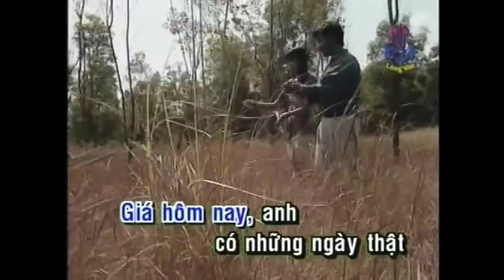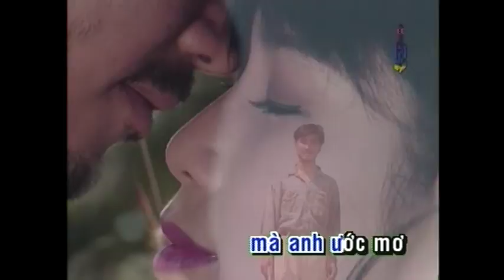KARAOKE | Bến Mơ | TONE NAM | Nguyễn Huy Điền (Nhật Đăng Huy) | Official Làng Văn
Video này trong album: Làng Văn DVD 231 -  Mây Yêu Yêu Thầm
Tên Bài Hát: Bến Mơ
Ca Sĩ: Nguyễn Huy Điền (Nhật Đăng Huy)
Tác Giả: Nhạc ngoại

Lyric:
Giá hôm nay em có những ngày thật êm đềm năm xưa
Thì xin những niềm âu yếm sẽ chắt chiu ân cần
Dù thương đau người hằng gieo neo
Tình em mãi vẫn mong là bến,
Bến mơ chiếc bóng mong chờ anh

Rồi em mơ thu sang
Anh yêu sẽ quay về
Tình hoài mơ, em xin dâng hiến chỉ riêng mình anh
Anh biết chăng những điều
Mà em ước mơ âm thầm
Rất êm đềm em đã hứa đắp say cuộc đời
Là mình anh giờ vuốt mắt lúc em xa đời